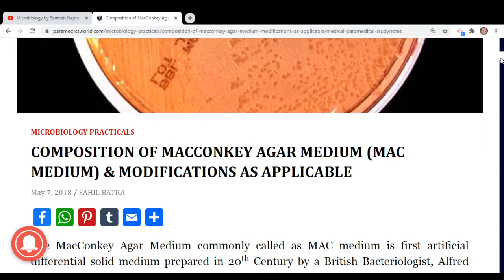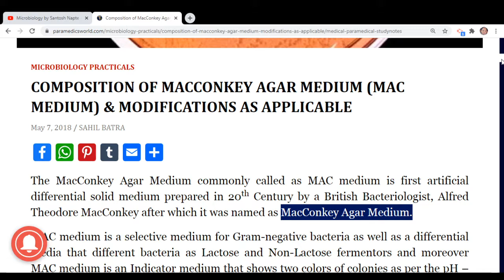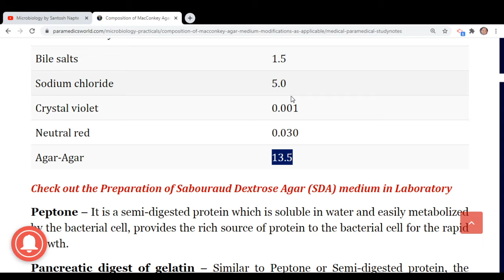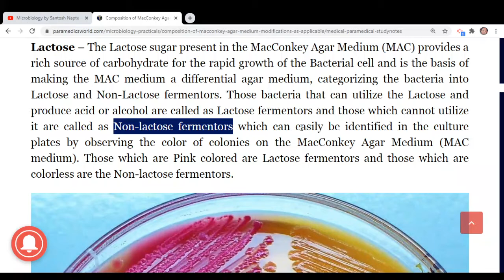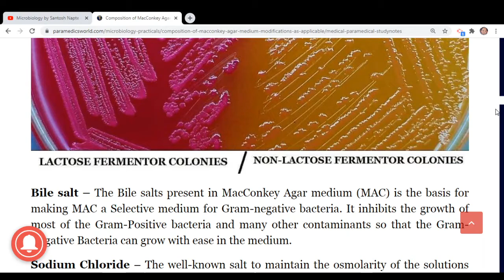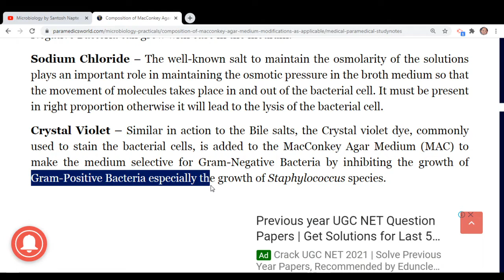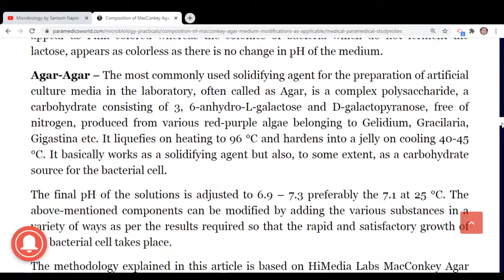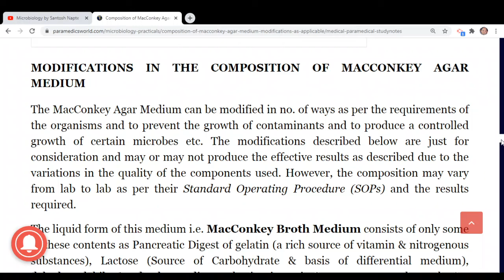Preparation , Composition and Modifications of MacConkey's Agar Medium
Practical Microbiology